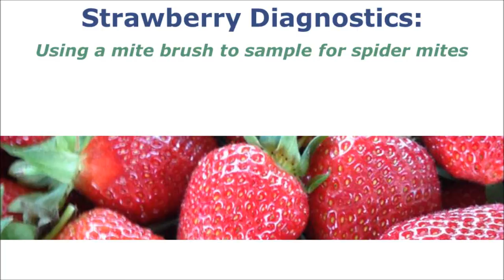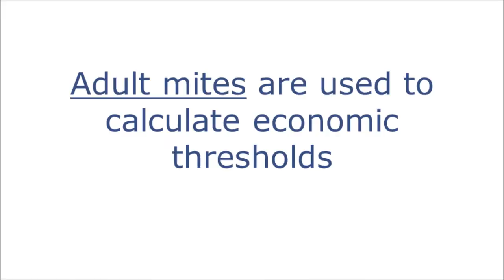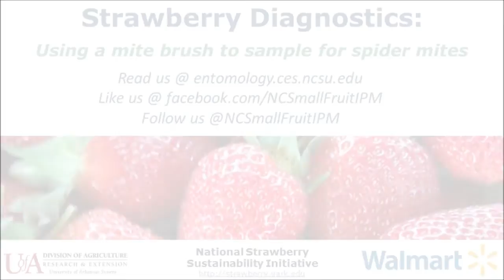Strawberry diagnostics: Using a mite brush to sample for two-spotted spider mites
This video demonstrates how to use a mite brush machine to sample spider mites from strawberry leaves.